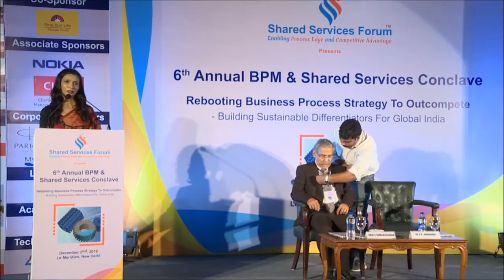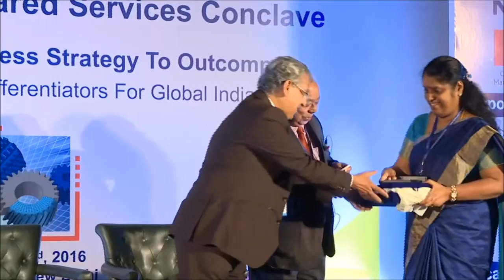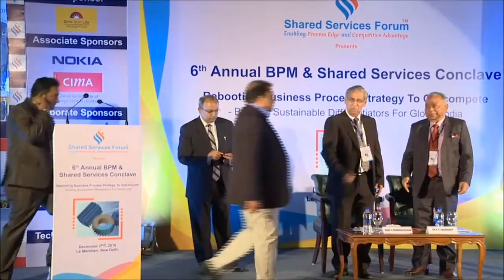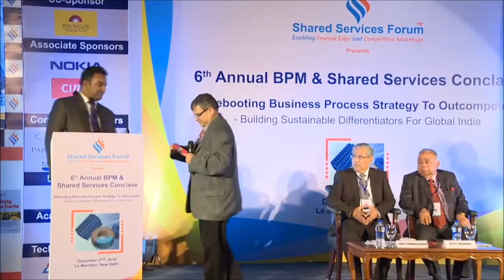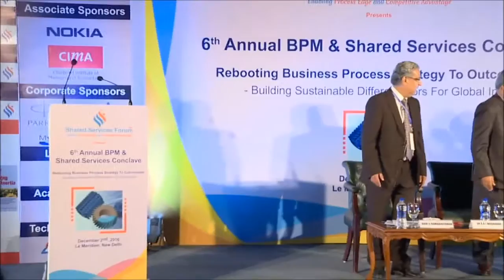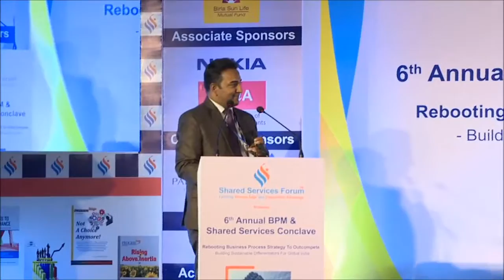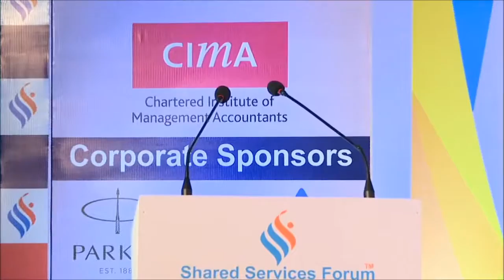Excellence Awards, Felicitations & Recognition at the 6th Annual BPM & Shared Services Conclave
Excellence Awards, Felicitations & Recognition – 2016 at the 6th Annual BPM & Shared Services Conclave held on December 2nd, 2016 at New Delhi

Copyright @ Shared Services Forum (SSF) India. Any reproduction of this content in any form without authorized permissions will result in immediate action against the person/ institution concerned.

The information presented herein and on our related website is obtained from sources believed to be reliable, but its accuracy is not guaranteed. Estimates, assumptions, and other forward-looking information are subject to the limits of the forecasting. Actual future developments may differ due to many factors.

Visitors to this YouTube page may post views and opinions in reaction to our material or content. Any views, content, opinions and/ or responses to questions uploaded, expressed or submitted by the creators, advertisers or users of YouTube, including on its web pages, message boards and groups or otherwise communicated through it, other than the content provided and endorsed by Shared Services Forum (SSF) India, are solely the views, opinion, and responsibility of the person submitting them and do not necessarily reflect the opinions of Shared Services Forum (SSF) India. RvaluE Consulting (P) Limited is not responsible for the content that third parties publish, post, upload, distribute, disseminate or otherwise transmit via YouTube.